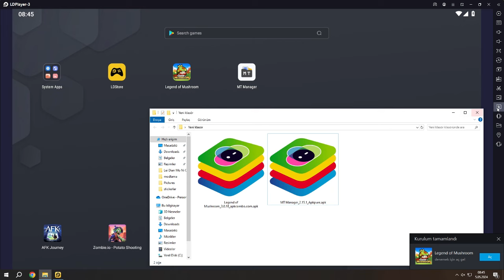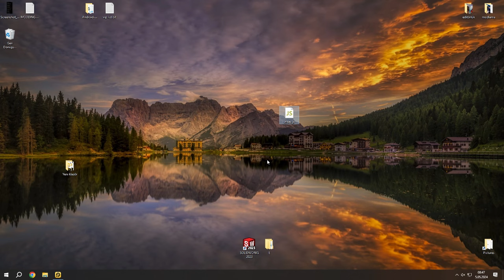LEGEND OF MUSHROOM HOW TO USE INDEX FILE - SPEED HACK - NO ADS - SETUP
In this video, I showed you how to use the index file. You can come to our server for index files.
infected mushroom legend of the black shawarma full album,
legend of mushroom mod apk,
legend of zelda a link to the past mushroom,
infected mushroom the legend of the black shawarma lyrics,
legend of zelda tears of the kingdom mushroom cave,
how to level up fast in legend of mushroom,
legend of zelda tears of the kingdom mushroom tower,
3 kinds mushroom recipe,
legend of mushroom 3000,
3 kinds of mushroom recipe,
mushroom-4 green stars,
5 mushrooms,
mushroom 13 number 6,
moon 7 mushroom kingdom,
mushroom no 9 kh2,
mushroom 13 number 9,
mushroom xiii no 8